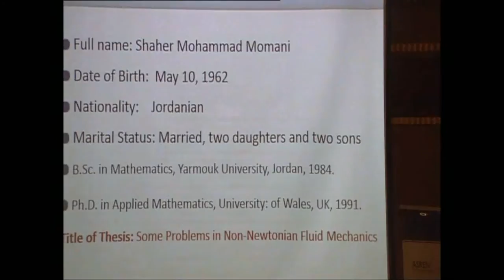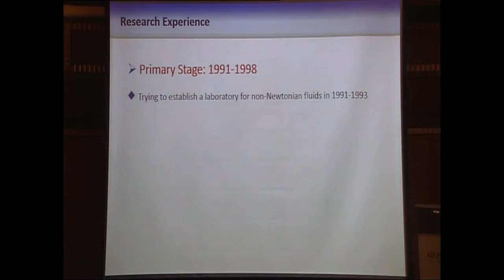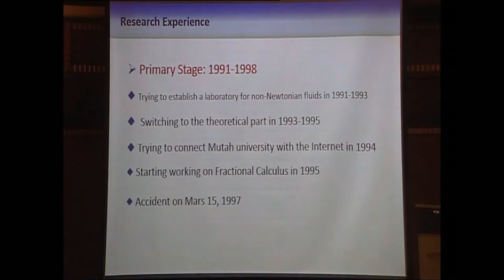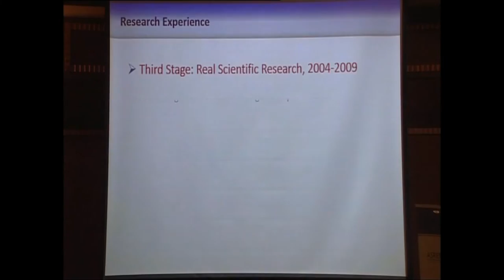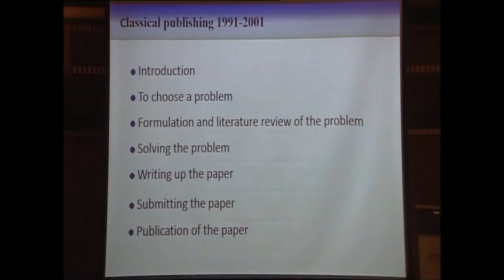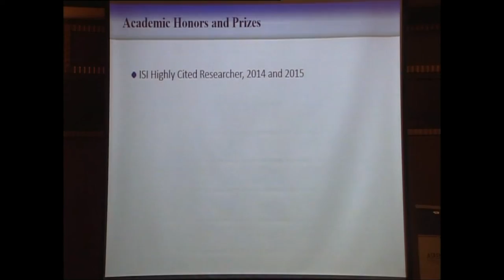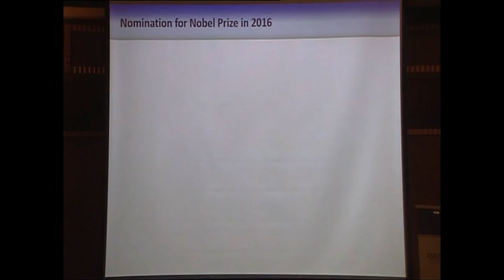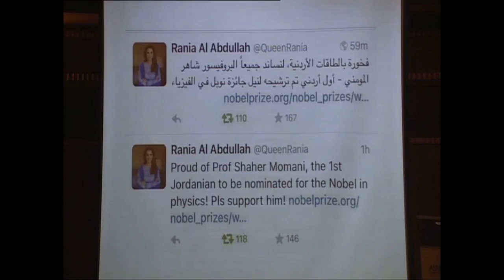Keynote 2: Shaher Momani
Science Innovations